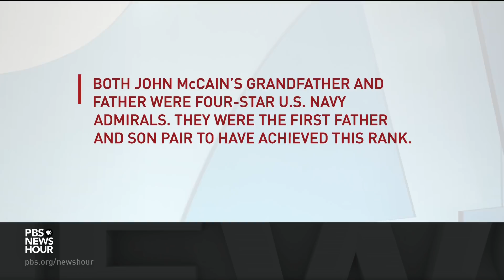How did John McCain and Ted Kennedy find common ground? ‘They listened’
Sen. John McCain’s death on Saturday, nine years to the day after friend Sen. Ted Kennedy died of the same type of brain cancer, has drawn parallels between the two political icons, who were known for their occasional bipartisan efforts and their shared sentiments. Victoria Reggie Kennedy, the senator’s widow, joins Judy Woodruff to talk about their friendship.